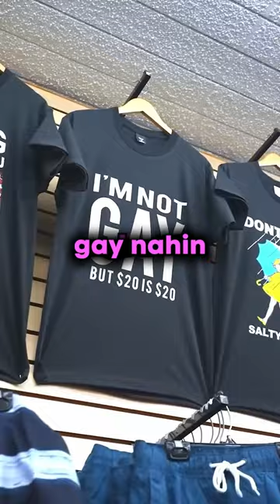Don't Talk In The Mic ! Cute Dadi ke Liye Sweater☺@JackDohertyHindi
🇮🇳🚀✨ Mission 1 Million Indian Friends 🇮🇳🚀✨! Mera naam McKinley Richardson hai ❤️  mujhe Bharat se behad pyar hai! ❤️

Mai funny videos banata hun apne boyfriend Jack Doherty ke sath!

Indian Account Managed By: Brown Collab India